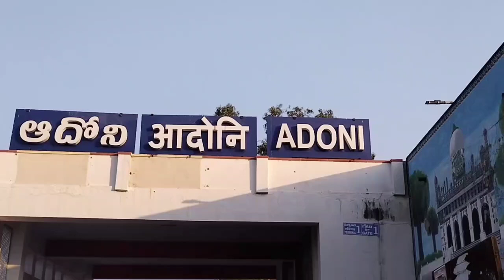Eid kits Distribution By Al khair foundation adoni